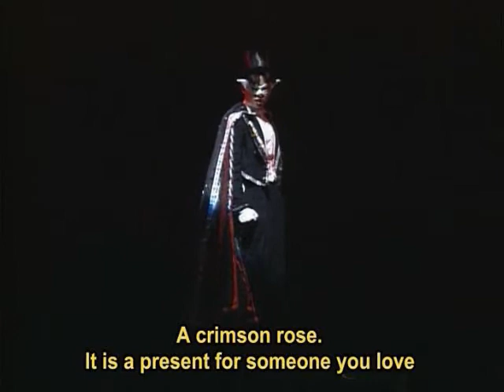SERA MYU "GAIDEN DARK KINGDOM FUKKATSU HEN" FANCAST FANDUB TRAILER 3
debuting voices of mercury, mars, and haruna (regular and demon), (may modify the gverb a bit more for the demon part)XD and also tuxedo mask's song of the first musical, "bara no himitsu"

oh pooh on youtube for making the video too fast:/

sailor moon: PrincessRil
sailor mercury: WindKnightFuu
sailor mars:TokuTenshi
tuxedo mask: ShadowKnight1995XD
haruna (human and demon): PrincessRil
demon underlings: truesailorcomet (me)